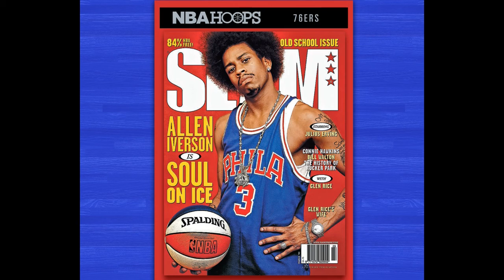Type Beat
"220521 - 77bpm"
*무료비트* 는 상업적으로 이용 할수 없습니다.
*무료비트* 를 사용한 모든 게시물에는 (prod. GUNSUN) 를 표기 해야합니다.

All my Beats are free for non profit use with credit given in the video description. (prod.

Prices :
- mp3+wav : $20
- Trackout Stems : $100
- Exclusive : $500 + @